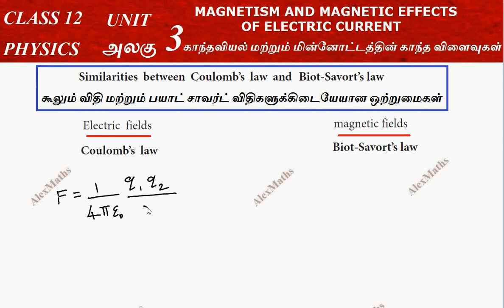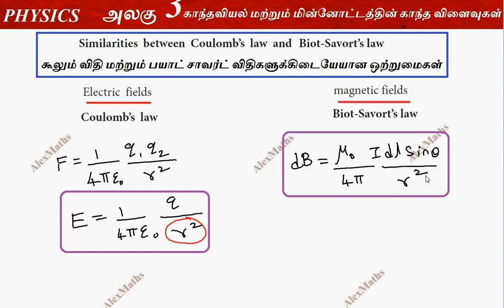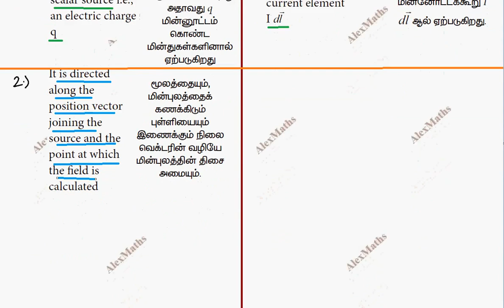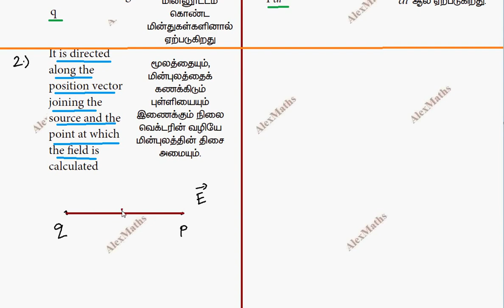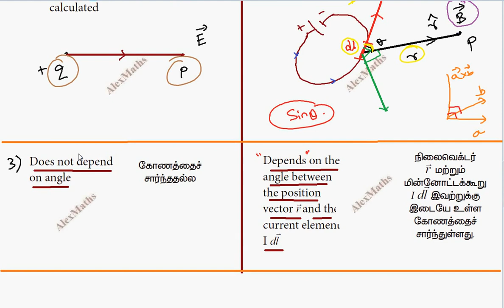Coulomb's law and Biot Savart law Similarities and Differences Part 26 Class 12 Physics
Similarity and Difference between Coulomb's law and Biot Savart law
Magnetism & Magnetic effects of Electric current